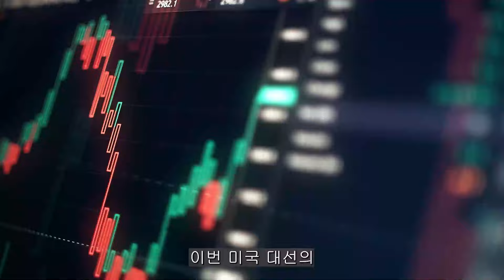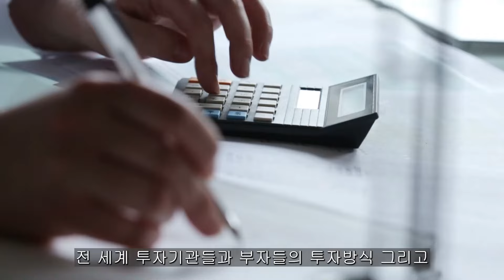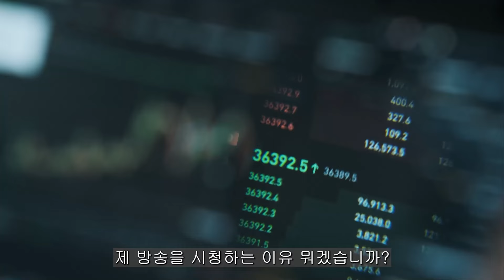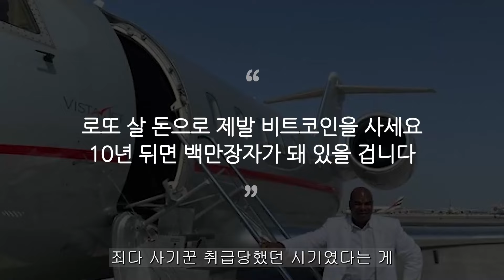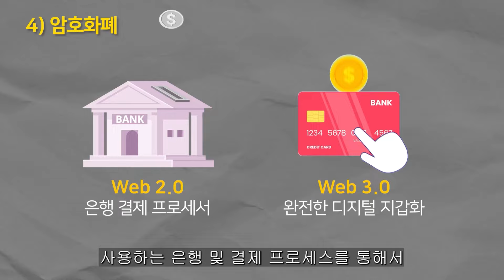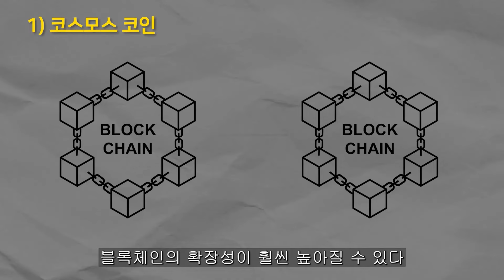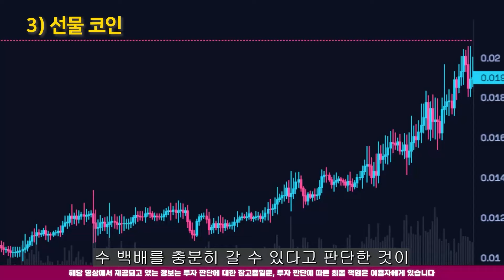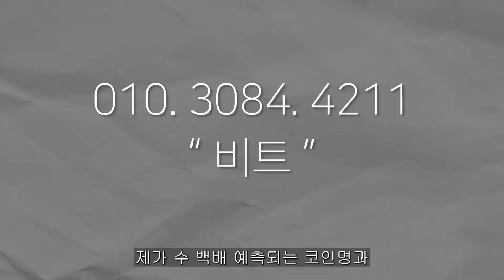[ 시바이누 SHIB ] 이걸 꺼내는 군요